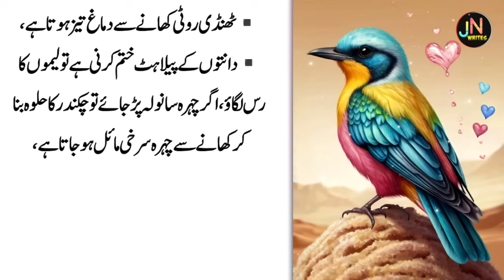Urdu Quotes Heart Touching | Sunahry Haroof in Urdu | Aqwal e zareen | islamic Heart Touching Quotes